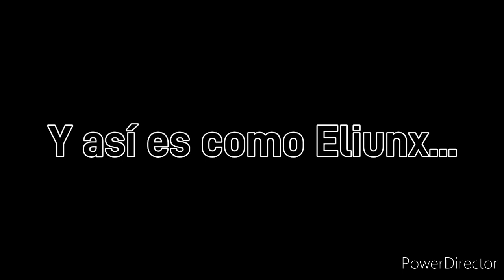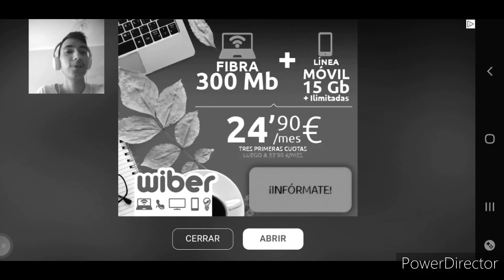Geometry Dash 3D...